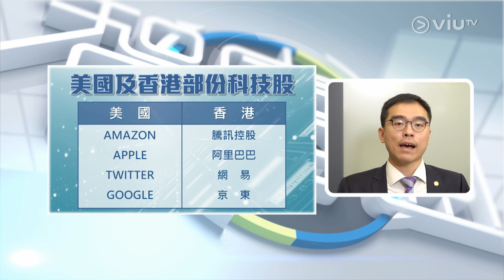【市場熱點】港股 & 美股 (上)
財經市場不停變化，《市場熱點》與觀眾探討市場上最新的情況，讓觀眾可以深入了解專業財經資訊，包括財經新聞、股票股價、上市公司資訊、以及衍生工具等等。
主持：羅佩怡
嘉賓：致富證券企業融資部聯席董事 - 莊志豪
播放頻道：ViuTV 99台
逢星期一至五：早上11時至中午12時